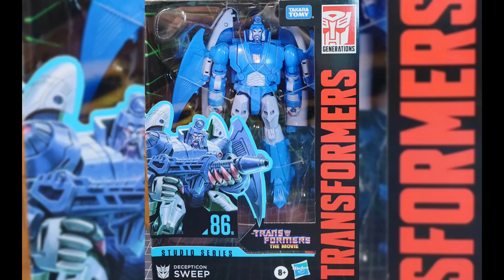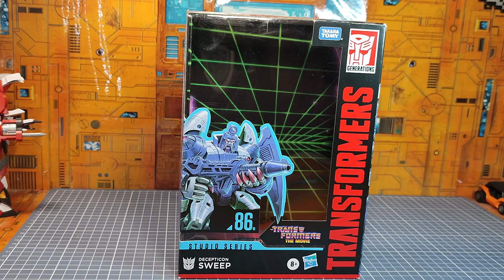Review Fr : Transformers Studio Series the Movie 86 : Sweep